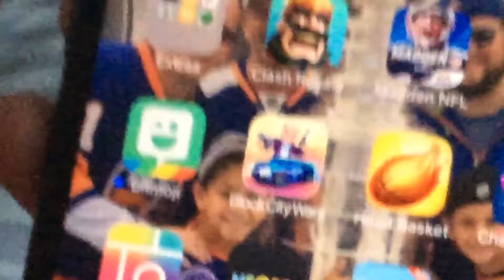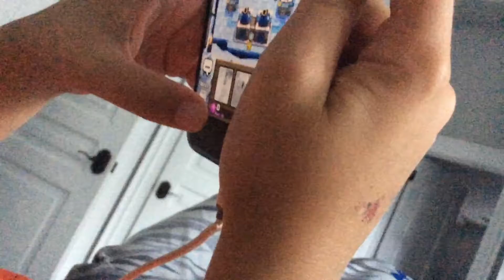Clash Rolal video